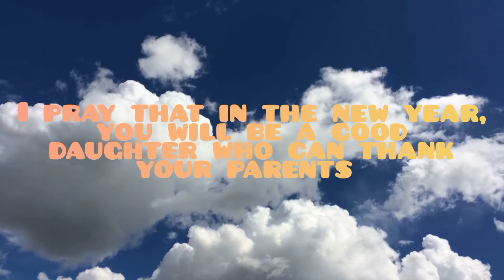Happy Birthday My School Friend